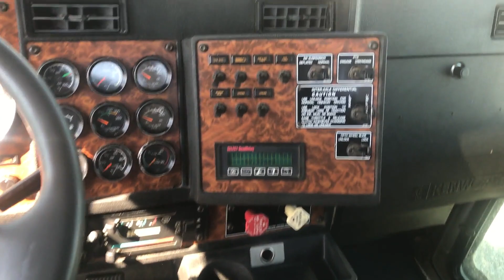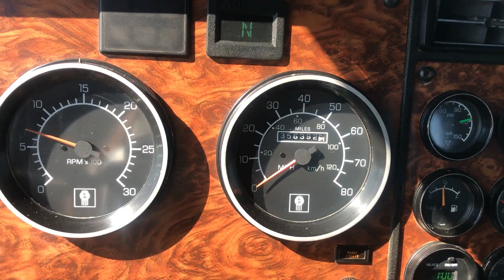2000 KENWORTH T800 For Sale